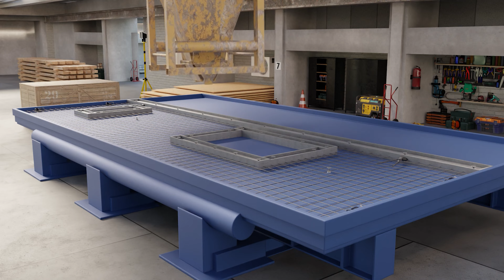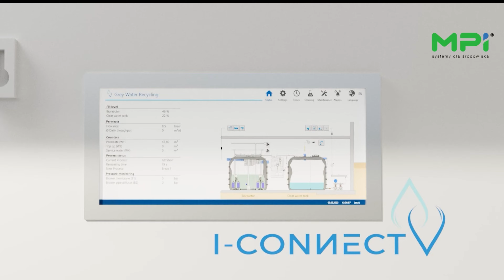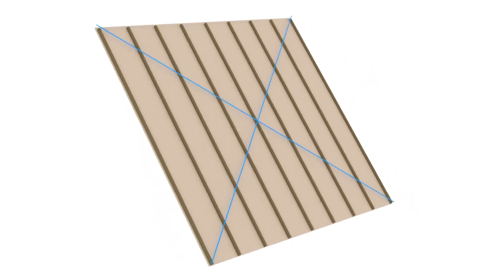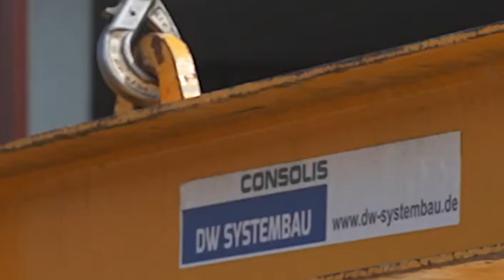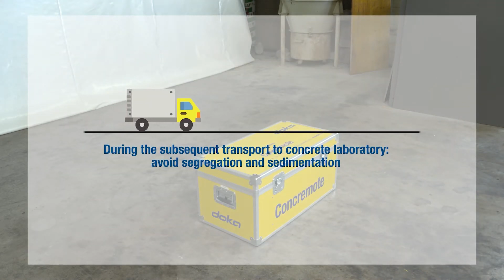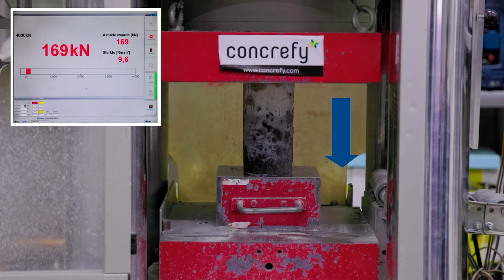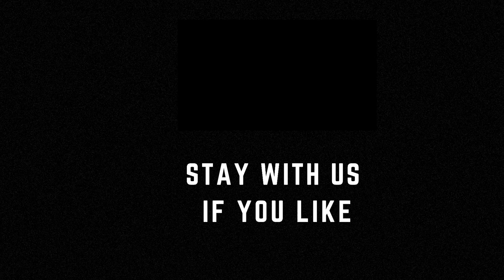10 CONSTRUCTION TECHNOLOGIES THAT YOU SHOULD SEE | 4K UHD | ➤36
10 CONSTRUCTION TECHNOLOGIES THAT YOU SHOULD SEE | 4K UHD |

00:18 - HEK V5 Es
01:38 - Uponor S-Press PLUS
02:48 - INTEWA
03:58 - REHAU
05:03 - Roddie Top Shot Drill
06:08 - SlimFix RenoTwin
07:23 - Tonisco Jr
08:48 - EDGE ElbSide
10:03 - Doka's Concremote
10:18 - post-tensioned CFRP